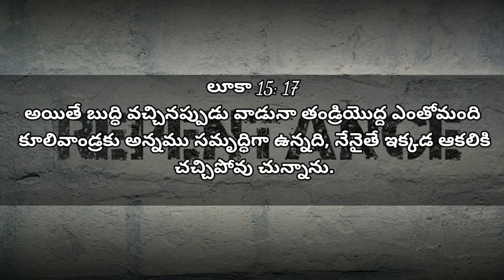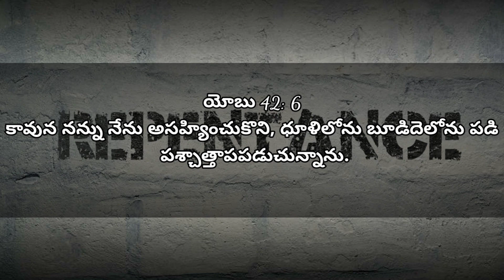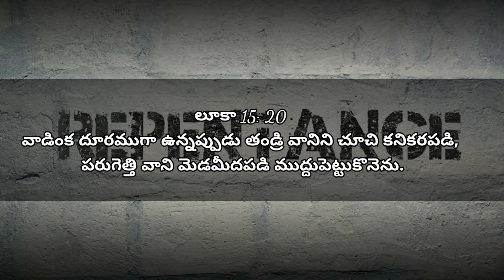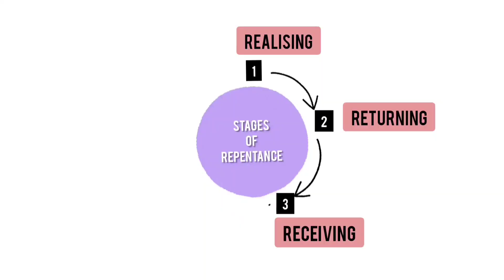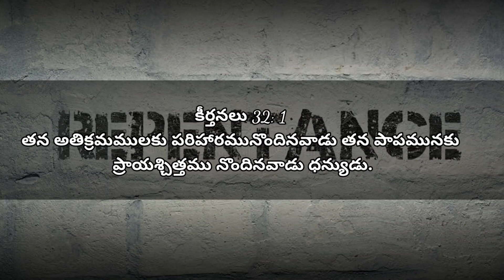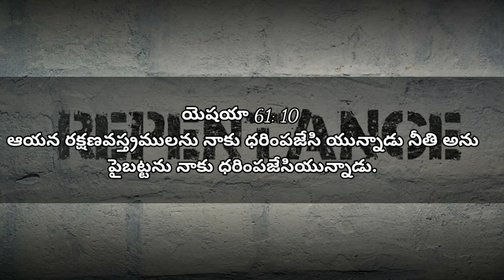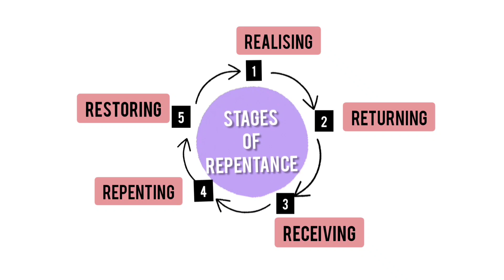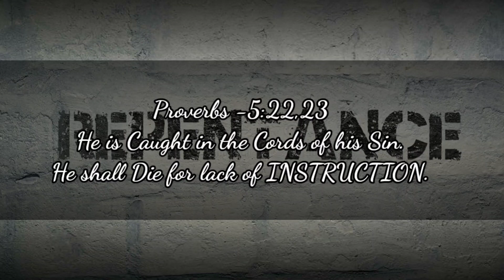new_telugu_short_sermon||STAGES OF REPENTANCE|| By Sis.Esther.